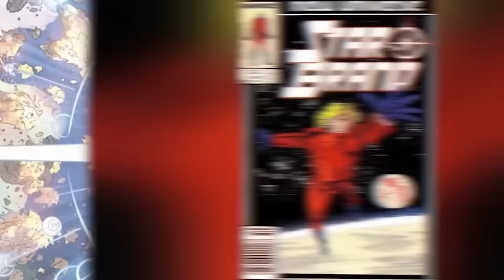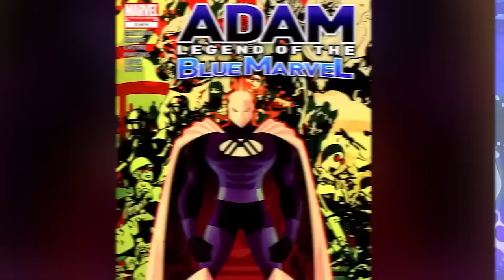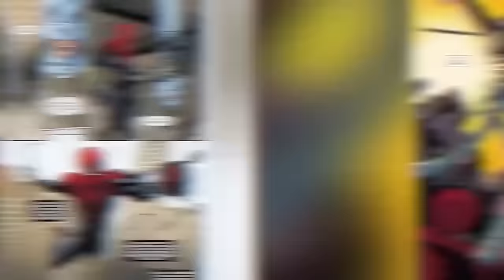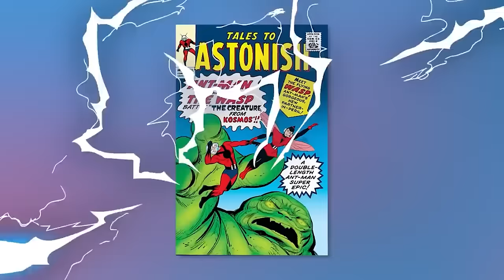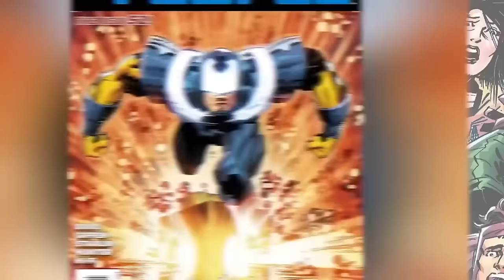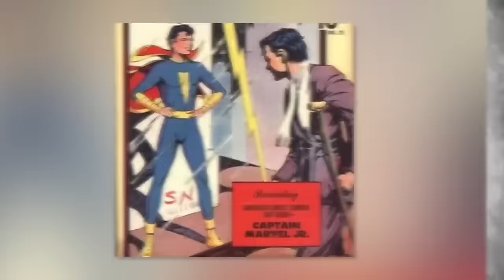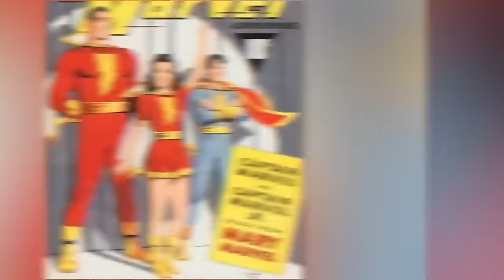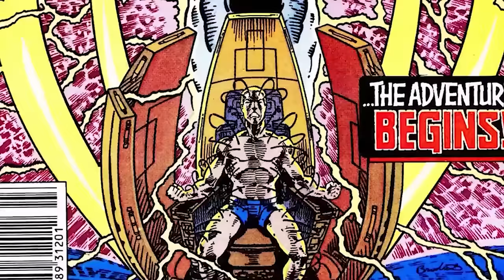Most Powerful Superheroes You Wouldn't Expect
Join us as we count down the most powerful superheroes that even die-hard fans wouldn't expect! From Variant Comics to Top 10 Nerd to MCU news, this list has something for every superhero fan. Don't miss out on discovering the most underrated and surprising characters in the Marvel Legends universe. Today on Top Ten Nerd, we bring you our comics explained list of the Most Powerful Superheroes You Wouldn't Expect.

A.J. Spatola

Edited By:
Emilio José Landázuri Andrade